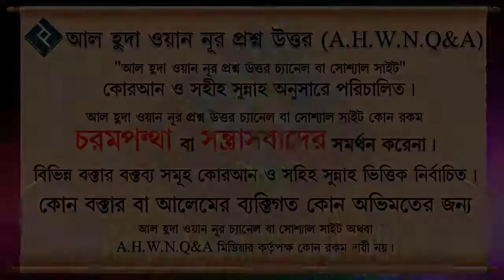মন হালকা করার জন্য কষ্টের কথা বন্ধুর সাথে শেয়ার করলে গীবত হবে ᴴᴰ┇শাইখ বশির বিন আব্দুল্লাহ